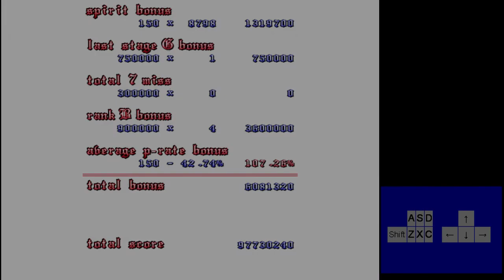TWilight refrAIN Hard 御刀組通關Normal End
TWilight refrAIN